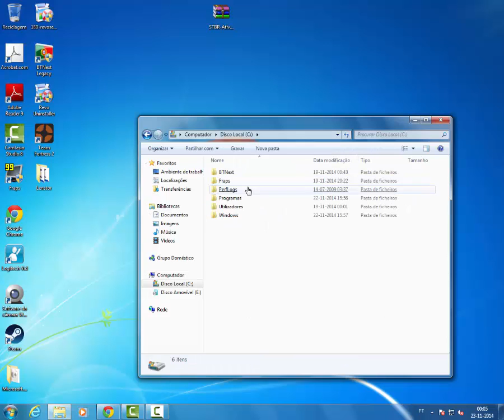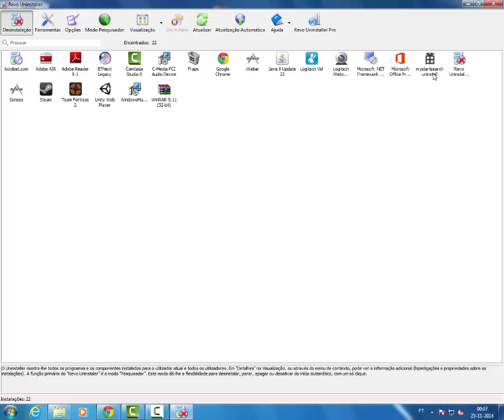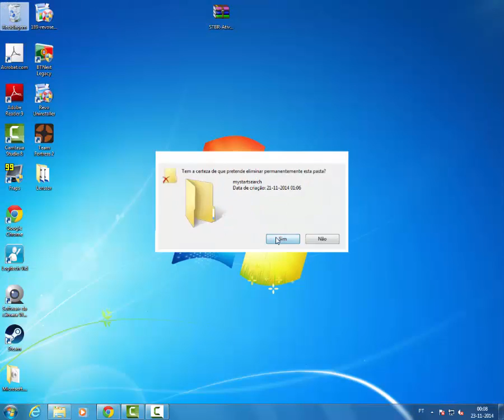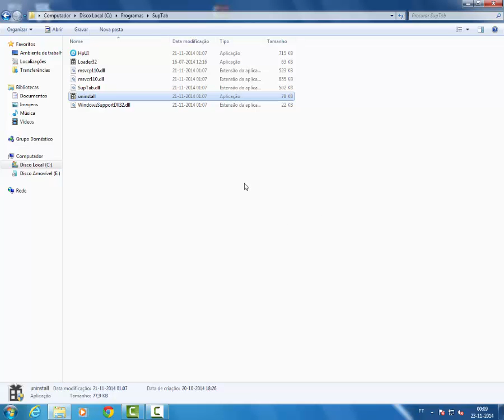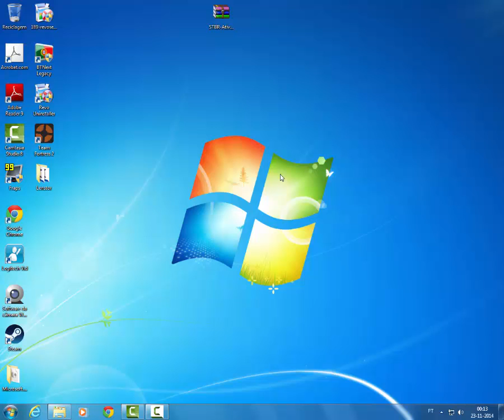como desistalar o serchprotect (soluçao 2)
aqui ensino de outra forma como desistalar o serchprotect pois aqui ele esta alujado noutro sitio e é mais facil removelo.

façam like, comentem e partilhem